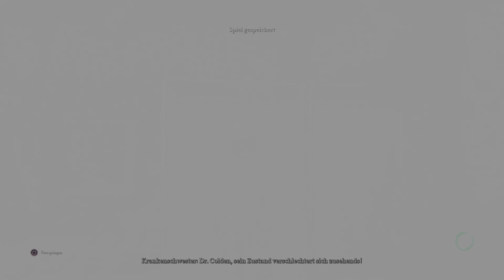Call of Cthulhu Chapter 8 Walkthrough | Riverside Institute – Healing Patients & Unlocking Fuller’s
In this detailed walkthrough of Chapter 8 of Call of Cthulhu, we explore the eerie Riverside Institute through the eyes of Marie Colden. As we take on the task of healing patients, uncovering medical secrets, and accessing Dr. Fuller's hidden office, we'll guide you through every step of the way to complete side quests and unlock achievements like "Hippocratic Oath" and "The White Ship."

First, we begin by examining the patients and making dialogue choices with the nurses. As Marie, you’ll need to heal several patients by solving their medical issues, using notes, clues, and examining files to progress. Along the way, you’ll find hidden items like the Boiler Room Key and the Psychological Study that lead to Dr. Fuller’s office. By distracting Nurse Donovan and cutting off the water, you’ll gain access to Fuller’s room, where a puzzle involving a ship model will unlock new revelations about Sarah Hawkins.

The video covers each side quest, item location, and key task needed to progress through the Riverside Institute, leading up to a critical moment in the psychiatric ward that concludes Marie's role. We also take a look at the final scene where Edward Pierce faces off with Drake back at the Nameless Bookstore.

Whether you're aiming for achievements like "Shared Guilt" or simply want a step-by-step guide to help with this chapter, this video has all the tips you need.